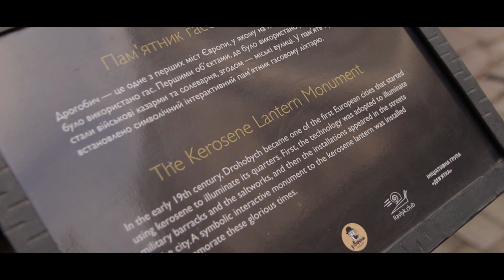Молодь Дрогобича — про рідне місто